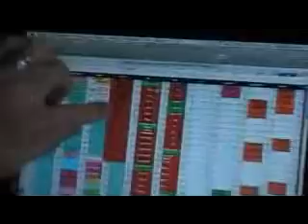John Kirwan - L'importanza di Programmazione.wmv